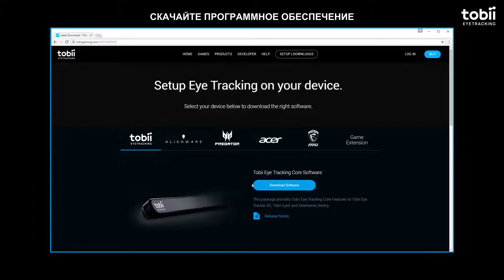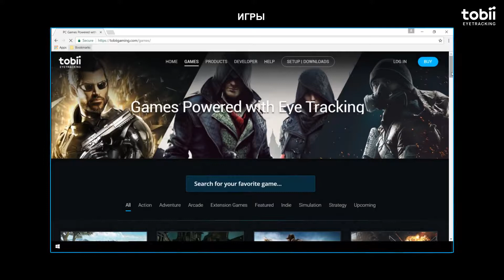Как начать работать с Tobii Eye Tracker 4C